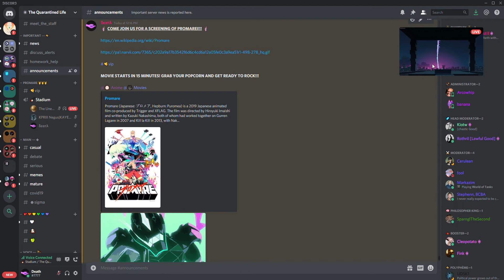The Unexamined Life - Movie Night - Promare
Feature-Length Premiere of Promare! Come join us for lecture halls, games, debates, events, games, and nitro giveaways daily!!!